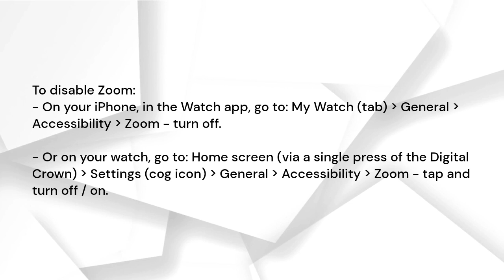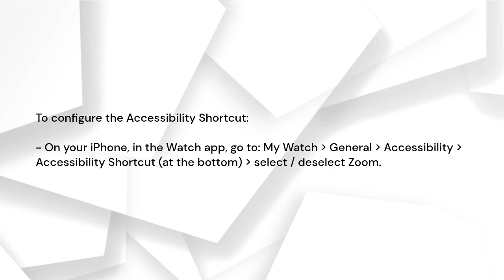My Apple Watch automatically zooms in on the watch face and I cannot zoom out. NEED HELP?